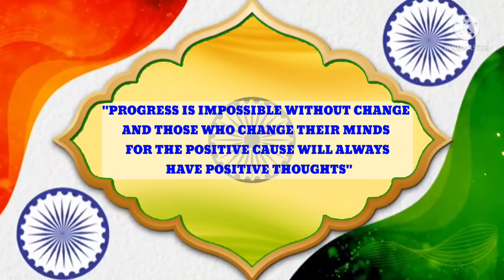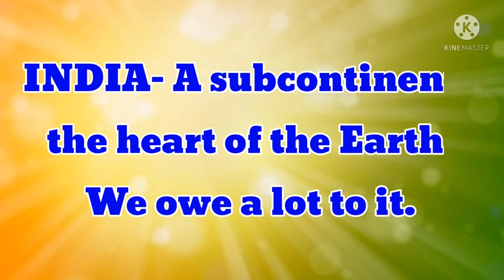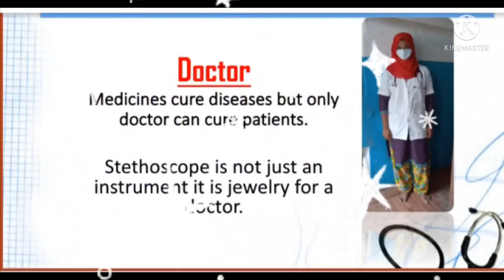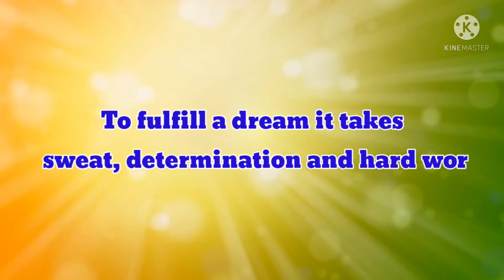Happy 75th Independence Day- Our Students who are light of our country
Being an educator and the Principal of a school, it is my duty to add values in many lives. How to improve our life through life skills and better parenting we can bring the changes in our society which will be fruitful for our generation to get success and growth.